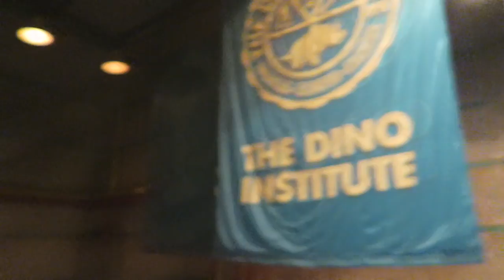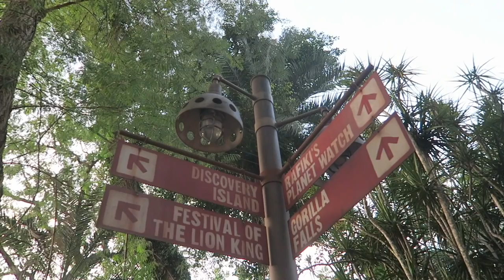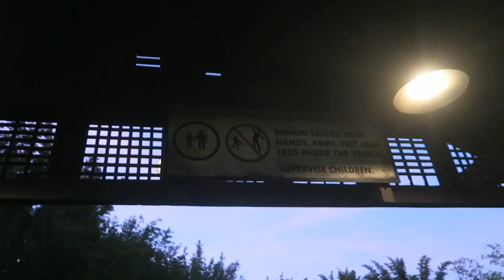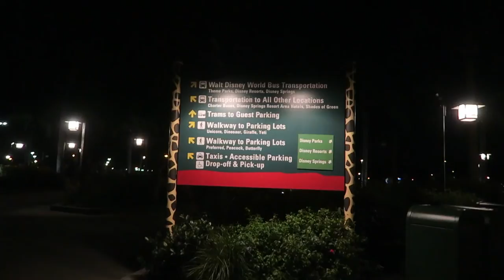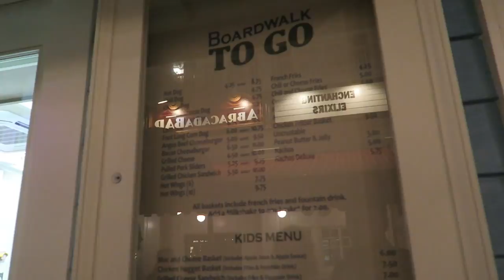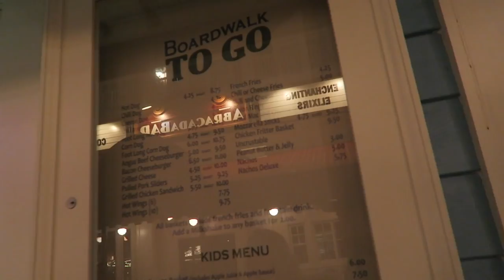We Go to Walt Disney World Everyday! | Animal Kingdom & Recording Vlogger's View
We start our night out with a quick trip to Animal Kingdom! We use fast passes for DINOSAUR and Expedition Everest, and enjoy some live entertainment in Africa. Next we head to the Beach Club Resort to record Peter's Vlogger's View podcast. Sarah is his first guest host! It premieres on Sunday, if you're interested in listening. It is linked below!